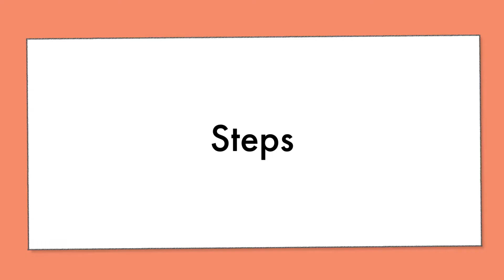Easy DIY: Stickers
Design your own sticker using your own drawings or illustrations that can be used to personalize your back to school accessories.